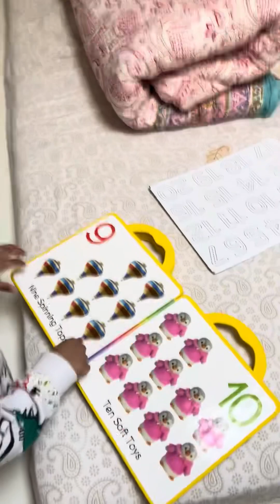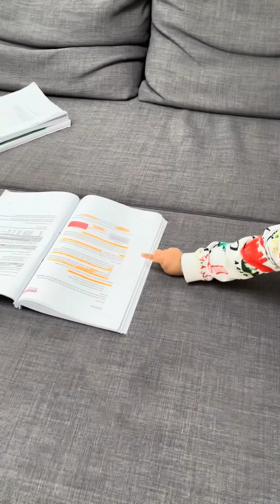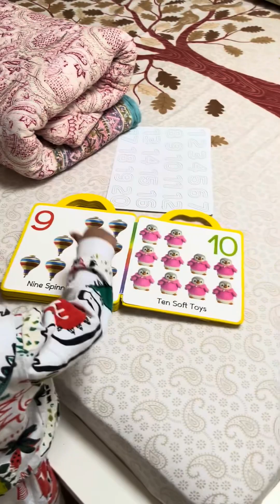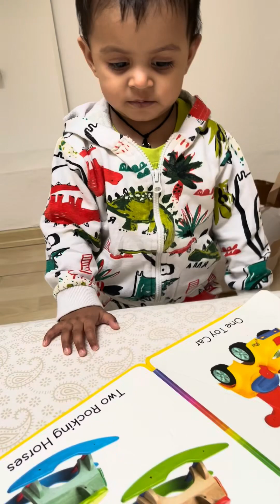Dhriti Baby Day Routine | Healthy Childhood | day start vlog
Dhriti baby day routine usually includes waking up, having breakfast, attending school or engaging in educational activities, followed by lunch and playtime. Afternoon activities

may involve homework, extracurriculars, or creative play. Dinner and family time are essential, leading to a bedtime routine that includes bathing and bedtime stories. Consistency is key for a well-balanced and structured day for kids. Adjustments can be made based on the child's age, school schedule, and individual preferences.

Children thrive when parents actively engage in their lives.
Parental engagement fosters a strong emotional bond between parents and kids.
Spending quality time together creates lasting memories for both parents and children.
Engaged parents actively listen to their kids, promoting effective communication.
Parents' involvement in education positively influences a child's academic performance.
Children feel supported and valued when parents participate in their activities.
Engaged parents serve as positive role models for their kids.
Family activities and outings strengthen the family unit.
Parental engagement enhances a child's social and emotional development.
It contributes to a child's sense of security and well-being.
Parents who engage in play with their kids foster creativity and imagination.
Involvement in extracurricular activities promotes a sense of achievement.
Regular family meals provide an opportunity for connection and conversation.
Parents who attend school events show their commitment to their child's education.
Reading together enhances literacy skills and a love for books.
Supportive parents help build a child's self-esteem and confidence.
Engaged parents understand their child's interests, strengths, and challenges.
Celebrating milestones together reinforces a sense of accomplishment.
Parental engagement aids in setting and enforcing boundaries.
It encourages healthy habits, such as proper nutrition and regular exercise.
Parents play a crucial role in guiding their children through decision-making.
Engaged parents contribute to a positive and nurturing home environment.
They provide a safety net for their kids in times of difficulty.
Active involvement allows parents to monitor and guide their child's screen time.
Shared hobbies and interests create opportunities for bonding.
Parents who engage in open conversations help their kids navigate life challenges.
Involvement in community activities teaches children the importance of giving back.
Parental engagement is linked to improved mental health outcomes for children.
It establishes a foundation for lifelong communication and trust.
Ultimately, kids thrive when they feel loved, supported, and actively connected to their parents.